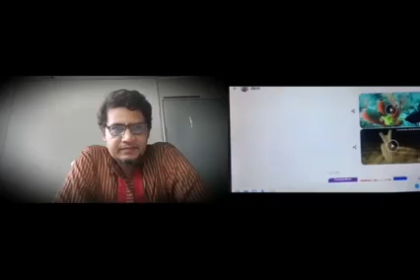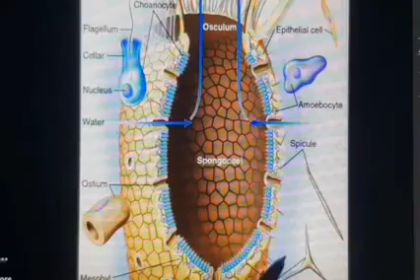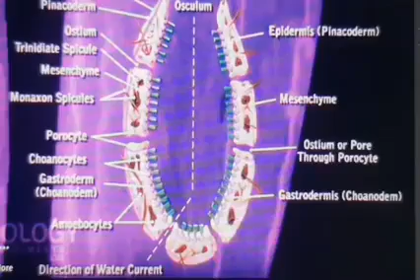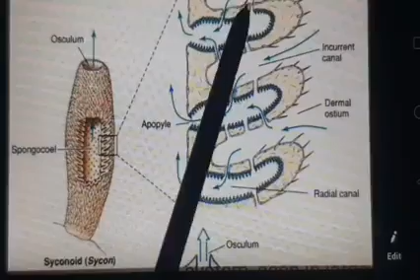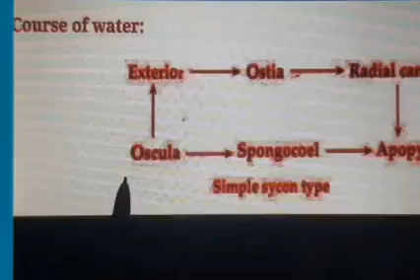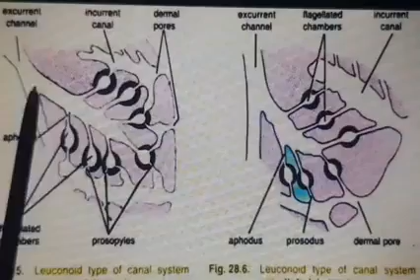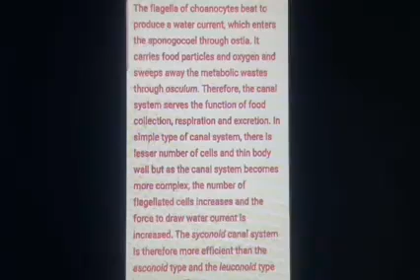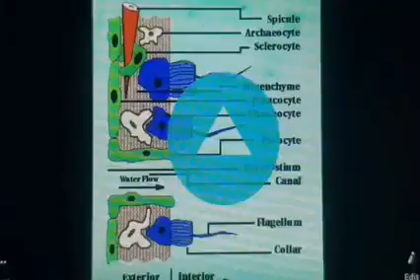এ কে এম মোস্তাফিজুর রহমান, সহযোগী অধ্যাপক, বিভাগ : প্রাণিবিদ্যা , নারায়ণগঞ্জ সরকারি মহিলা কলেজ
শিরোনাম:Comparative anatomy for Honours 2nd year and invertebrate zoology for honours 1st year,আলোচ্য বিষয়:পরিফেরা(Scypha সহ) এর নালীতন্ত্র,Lecture:19,